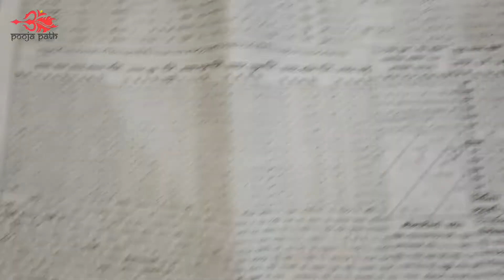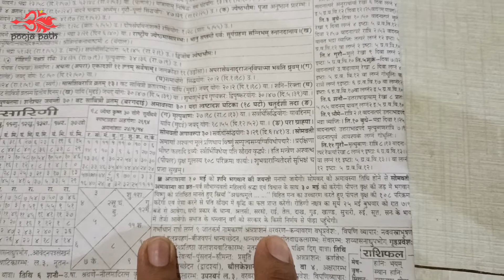वट सावित्री व्रत कब है || वट सावित्री व्रत 29 मई या 30 मई को है आप जाने प्रमाण के साथ || Vatsavitri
Vat Savitri fast is on 29th May or 30th May, you know with proof।
When is Vat Savitri Vrat।